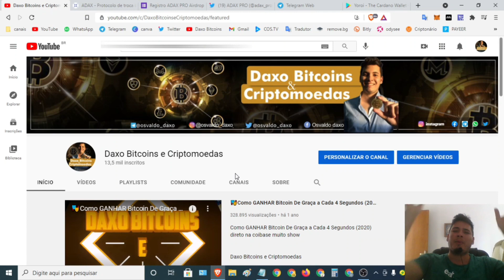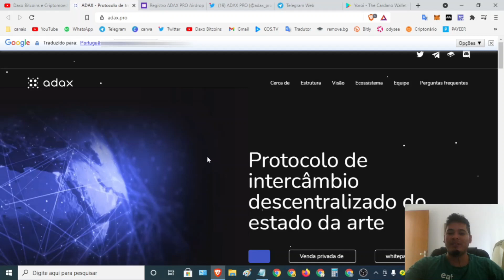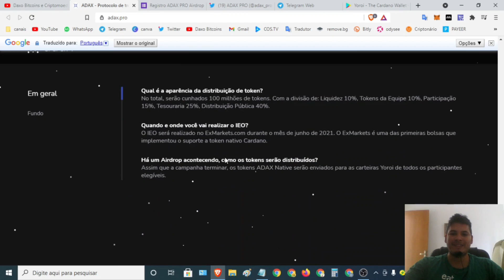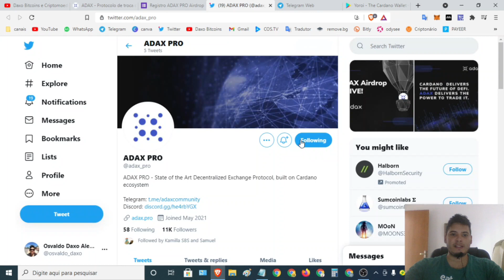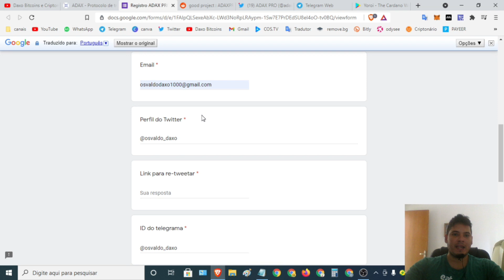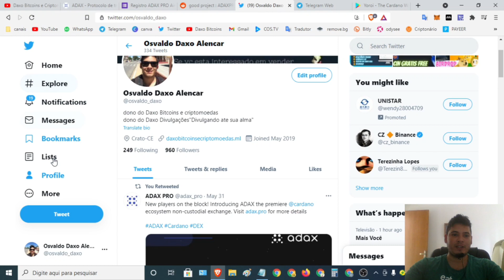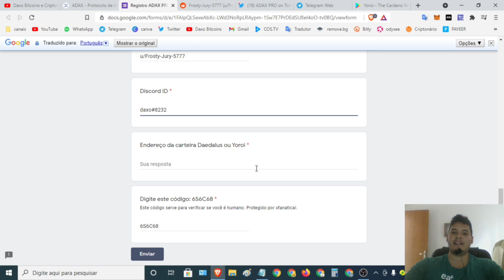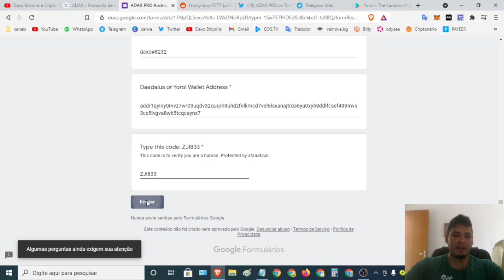🚀Airdrop ADAX.PRO Ganhe $50 pagamento direto na Yoroi Wallet projeto da rede cardano corre + alôS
🚀Airdrop ADAX.PRO Ganhe $50 pagamento direto na Yoroi Wallet projeto da rede cardano corre

grupo zap HORA CERTA DE VENDER TOKENS PAGO NA HORA

Airdrop PAGOU!!!

⌚Tópicos do video:

00:00 Abertura
02:24 SE
04:22 INSCREVAM
08:15 NO CANAL

   *FAAAAAALOUUURASSSSS*

💡Olha só!